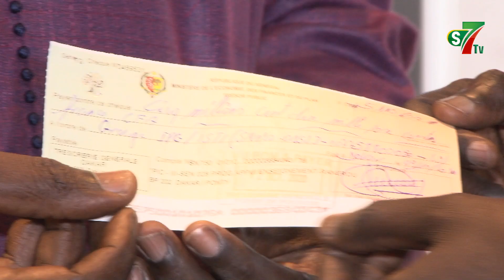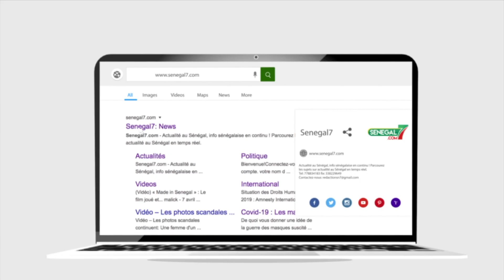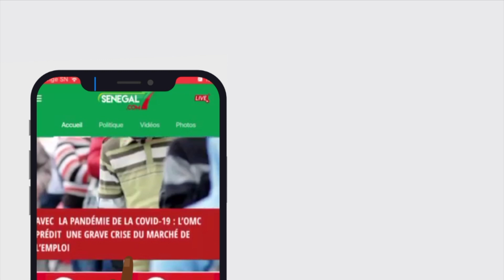Formation professionnelle : Le ministre Dame Diop octroie 500 millions aux établissements privés